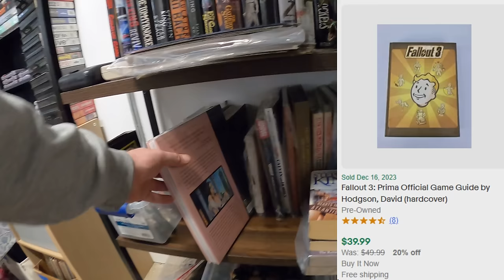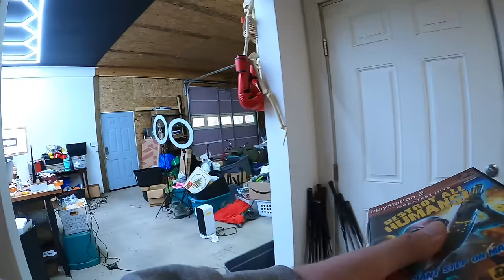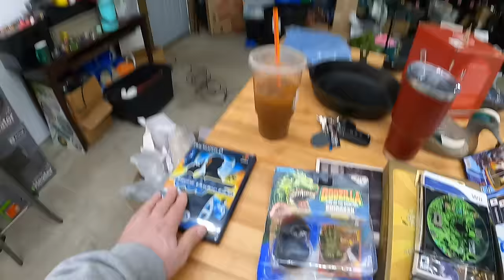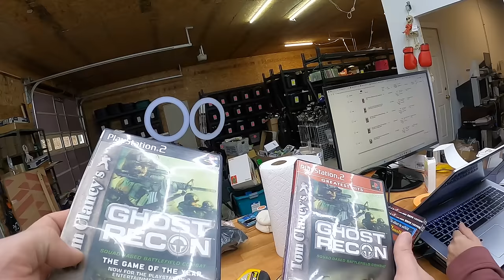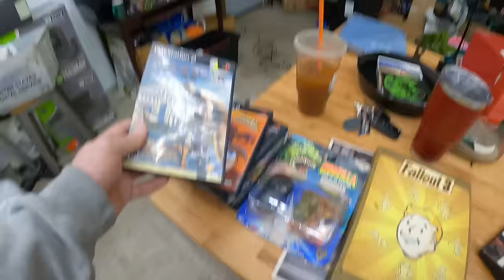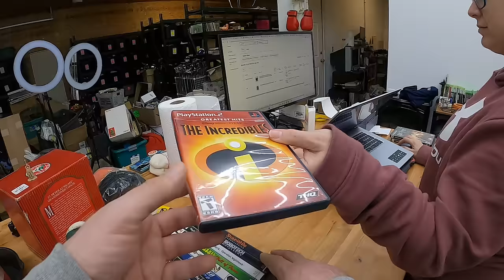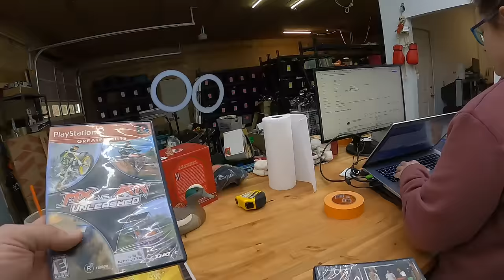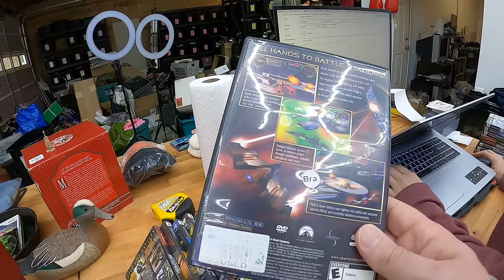EBAY WRECKED OUR STORE! WE HAVE TO FIX THIS!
Check out what we sold for a profit online! Also, why is ebay taking down our listings? What are we going to do to fix this?

Check out the amazon storefront we have here to see the items from the video: